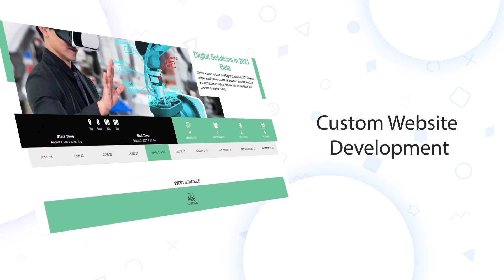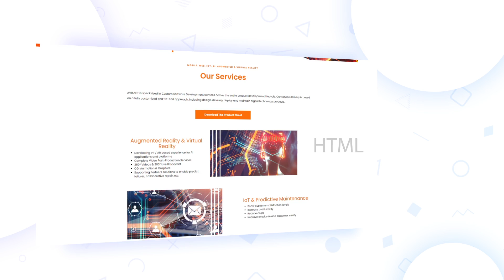Software Development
Custom Software Development Services

Mob.Web.IOT.AI.Augmented & Virtual Reality makes our software development more advanced and versatile.
We can develop interactive and visually delightful experiences for your customers by cooperating with you. We work with you to understand your issues, identify the problem, brainstorm solutions. To maintain a competitive advantage, you must keep up with technological innovation. You'll need to beef up your tech army to accomplish this.

Our Top Services Includes Augmented Reality, Virtual Reality, IoT & Predictive Maintenance, Web Development, Mobile App Development, Resource Augmentation.